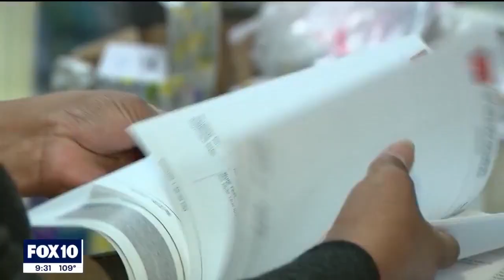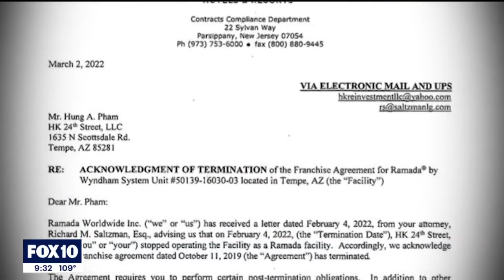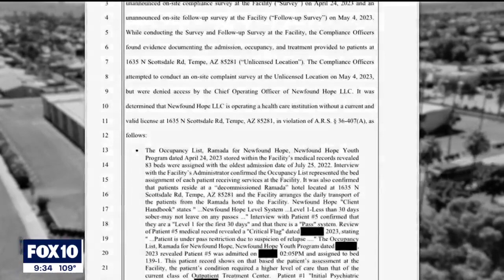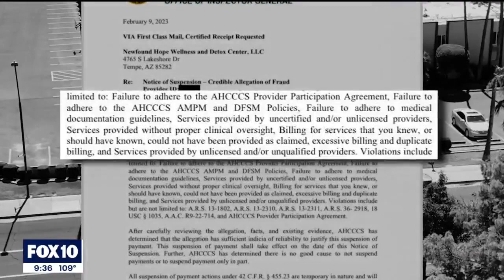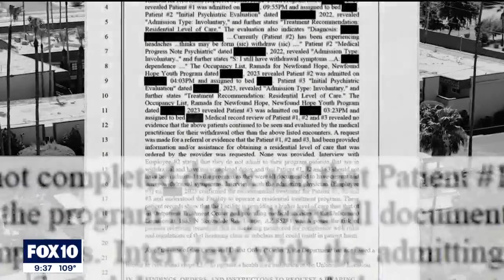Why is this hotel property under state investigation?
While uncovering more layers to the sober living crisis in Arizona, we've learned how a hotel property is at the center of a state investigation.

It’s now widely reported that a scheme preying on Native Americans battling addiction issues is used to capitalize off Medicaid benefits and your tax dollars.

We’ve heard it from Arizona Attorney General Kris Mayes herself.

Residential homes, short-term rentals, and motels are fair game for unlicensed providers to house victims as long as Medicaid money is coming in, despite offering the bare minimum amount of health services. Or, none at all.

Here’s what we discovered as tribal police led us to a Tempe hotel property.

"What you would normally see of a standard hotel that has vehicles parked there, there’s nothing all the way around," said Harland Cleveland, special operations coordinator with Navajo Nation Police Department.

It doesn’t take long to realize things aren’t what they seem while sitting in a car with Navajo Nation Police across the street from this hotel property.

The property looks like a Ramada Inn on Scottsdale Road, not far from Arizona State.

"You do see a lot of foot traffic of Native Americans coming out or either they’ll go across to the QT for something to drink, and you’ll see them come back in," Cleveland said.

Navajo Nation PD is leading Operation Rainbow Bridge to confront the fallout of a scheme targeting vulnerable tribal members in need of behavioral health services, fraudulently billing Arizona’s Medicaid agency known as Arizona Health Care Cost Containment System (AHCCCS) for hundreds of millions of dollars.

Cleveland and Sgt. Roland Dash believe this type of activity is happening inside the building.

"The way I see it, residential places will only house 8, 10 people. But here, 180?" Sgt. Dash said.

Navajo Nation Police have been conducting surveillance and speaking to those who are housed here.